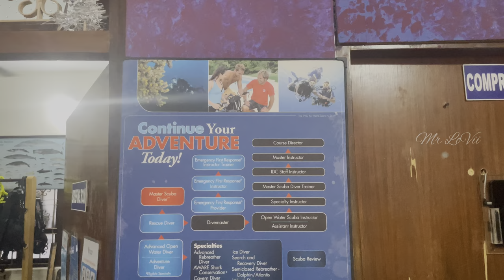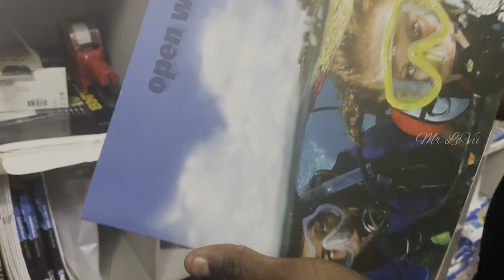EXPERIENCING SCUBA DIVING 😍| FINALLY COMPLETED ❤| TAMIL ADVENTURE VLOG 4K |PONDICHERRY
​SCUBA DIVING WENT WRONG😔| I'M ALMOST DIED🥺 | SAMBAVAM PANIDUCHI | TAMIL ADVENTURE VLOG 4K | PONDICHERRY​

We had recently tried SCUBA DIVING at Pondicherry.which was most beautiful moment and most fearful adventure.because we travelled first time at sea and it made us to vomit and made us more fear.finally entering into deep sea and saw most beautiful underwater experience and loved it.
Thank to @TempleAdventuresPuducherry  because you people made uss bucketlist fulfilled.
Must experience once in lifetime 
Mr.LoVii